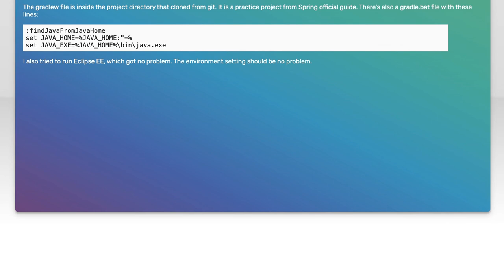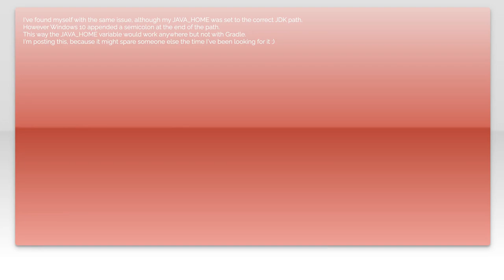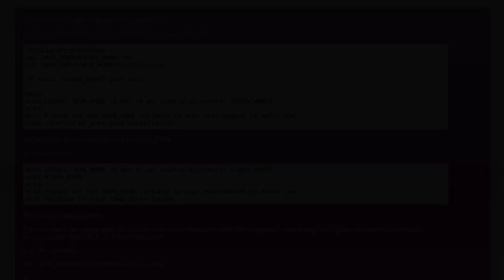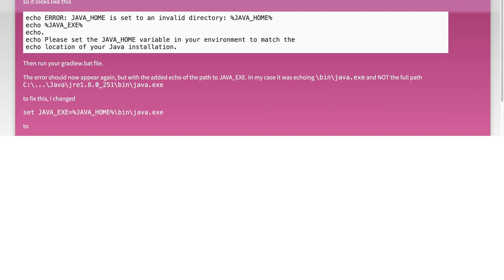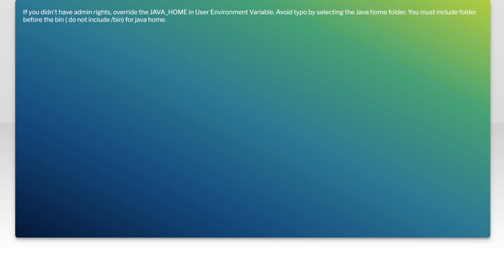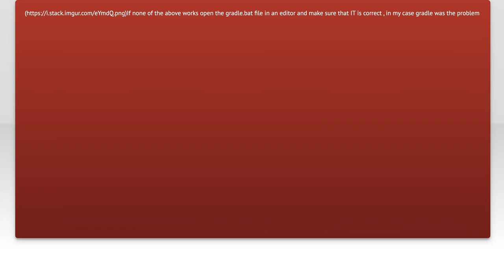Fixing JAVA_HOME Invalid Directory Error in Windows 10 with Gradle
In this video, we'll tackle a common issue faced by Java developers on Windows 10: the JAVA_HOME invalid directory error. If you're using Gradle and encountering this frustrating problem, you're not alone. We'll guide you through the steps to correctly set up your JAVA_HOME environment variable, ensuring a smooth development experience. Join us as we simplify the process and get you back on track with your Java projects!

Today's Topic: Fixing JAVA_HOME Invalid Directory Error in Windows 10 with Gradle

Related to